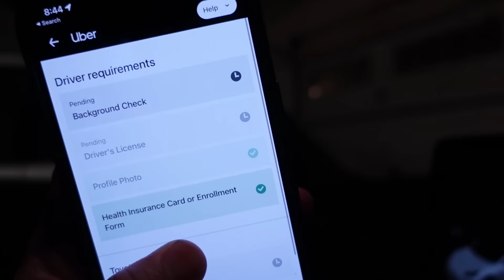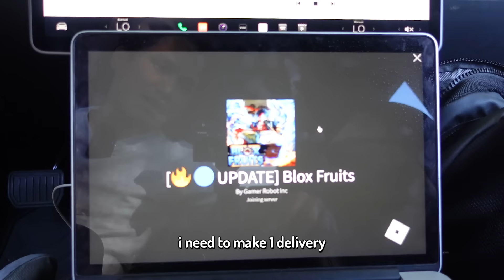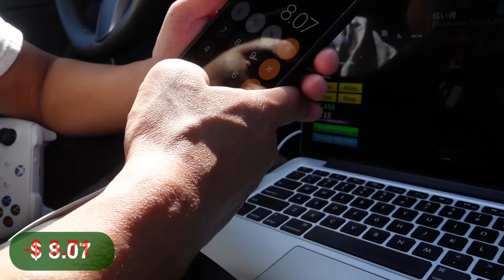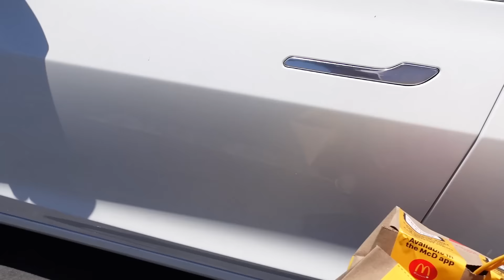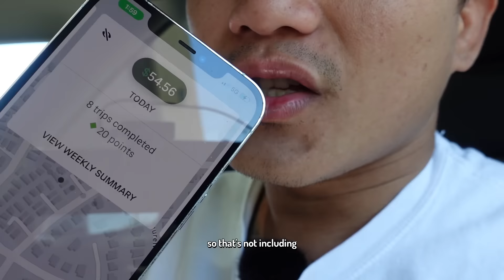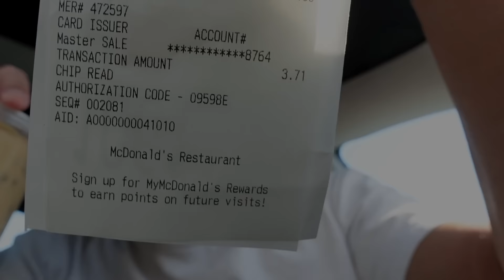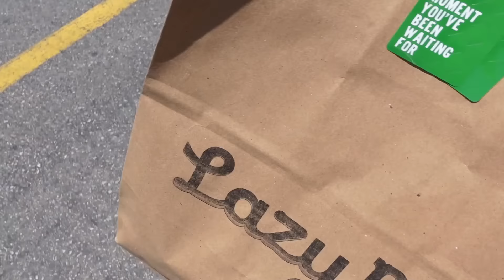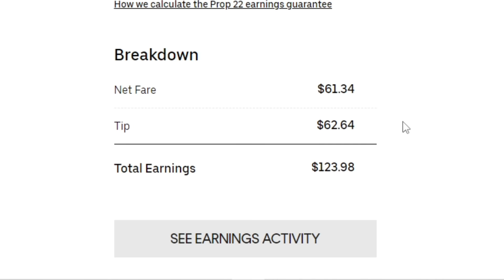Playing Blox Fruits In My Tesla While Making $100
This is a very special blox fruit in real-life episode.
ill be playing blox fruits in my tesla while I'm also delivering food to make $100